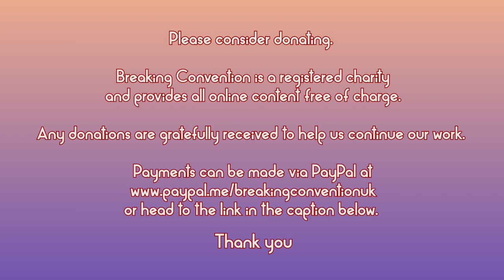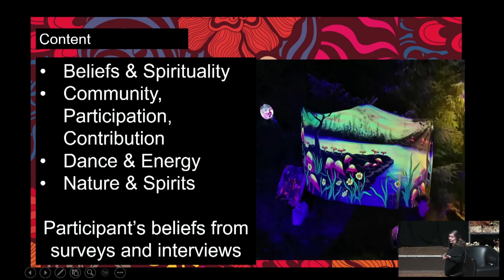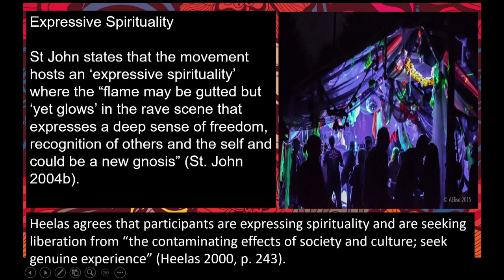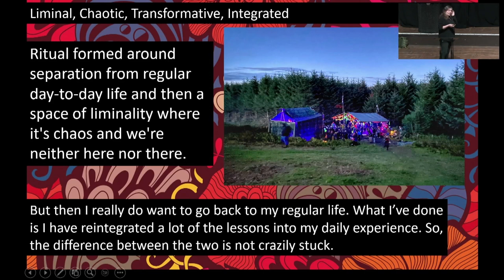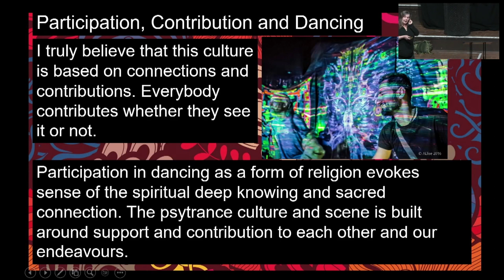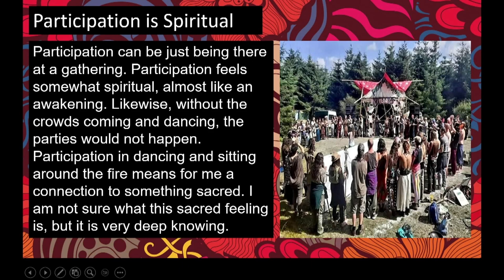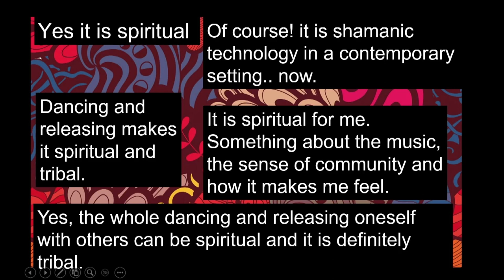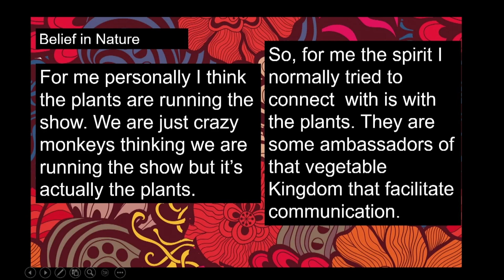Jacqueline Anderson - I’m Only Dancing: Believing in the Energy of Dance – UK psytrance culture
Jack, I’m Only Dancing: Believing in the Energy of Dance – psychedelic trance culture in the UK.

Psychedelic trance culture has been labelled in recent years as an amalgam of religious, shamanism, and ritualistic beliefs and practices both global and local in a gnostic melting pot whether participants are conscious of a sacred ritual or not. Are they practising a timeless and universal shamanic trance dance practice evoking a sacred experience in a liminal space of possibility? Is there a re-enactment of a secular pilgrimage to the woods to unlock from the restrictions of mainstream society running free with nature in their own natural state aided by music, dancing, and each other?

The universal and timeless return to the source of a collective consciousness is the religion itself by dancing together since the dawn of civilisation. Or are participants merely returning to the weird dancefloor to get twisted while free of dogma replacing ritual and symbol with dance shoes and sweat? Recent research suggests that the return to our own nature in nature could be the blueprint for a healed humanity presently hidden in remote gatherings by an underground culture that hotly debates where the underground should go overground.

The lack of religion, spirituality, and the incumbent rituals and ceremonies with the loss of connectivity, sociality, a sense of belonging and being with others may have led to growth industries in festival culture and the phenomenal expansion of the healing industries. Does psychedelic trance dance culture and practices hold the answers? Have psytrance dancers found the key to ultimate transformation on the dancefloor?

Psychedelic trance may have many benefits for the wider community progressing exponentially with the legalisation and acceptance of entheogens in society and the phenomenal progress of the psychedelic renaissance. It is timely that psychedelic culture starts to experience the same acknowledgement, acceptance, and legal freedom particularly in the UK. Greater understanding of the practices and beliefs within psychedelic trance culture may contribute to the possibility of a better world for humanity. Fascinatingly within psytrance culture is an acknowledged symbolism and practice surrounding mushrooms extant within its décor, imagery and substances with philosophical analogies about the similarity between the entwined entanglement of the mycelium and the practices of psychedelic culture in natural locations in a possible synchronising of man and nature in an ancient return to the source of true spirituality.

BIOGRAPHY
Jackie is a current PhD researcher at UCLan undertaking research in cultural anthropology comparing ancient and modern day trance dance practices with an ethnographic focus on psychedelic trance culture called Daning with Ancestors. She has been an elder member of the psytrance community in the UK for several decades and a dancer in the house scene since the start of acid house scene in the eighties. As a passionate and lifelong dancer her perspective is from the dancefloor where her embodied experiences are key to her focus. Jackie has been an active Festival organiser, attached to several Northern tribes, a pro-active contributor at many events, a volunteer for Psycare UK, a provider of Jackus Dream and Dance Healing Workshops, the manager of Psynergiser Dance Foundation, the administrator of various social media groups such as Psyculture UK, Global Psyculture and the Centre for Research in Psyculture and Psytrance.

She is noted as an elder of the scene, and of Psybase Northern Collective in particular since 2004 and a valuable pace dancer and participant. She has worked for many years as a College Lecturer teaching English, Sociology, Humanities, Psychology and teaching training courses. I have a Masters in English Literature and a Masters in Music. She is currently working in further education teaching sociology. She has a keen interest in politics and the environment having set up Salford Green Party and Salford Friends of the Earth. She set up the Reality Party with Bez from Happy Mondays and came second as a candidate in the local elections. Her main involvement in the fracking movement protests on Barton Moss in Salford started because she was a local resident and succeeded in stopping peat extraction on Barton Moss in Salford.